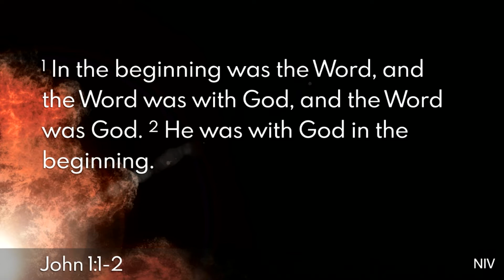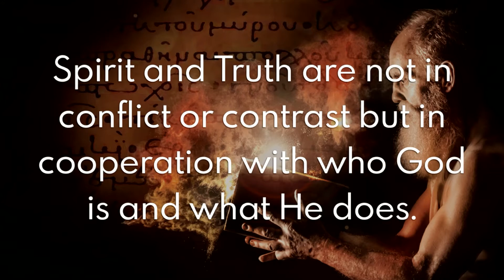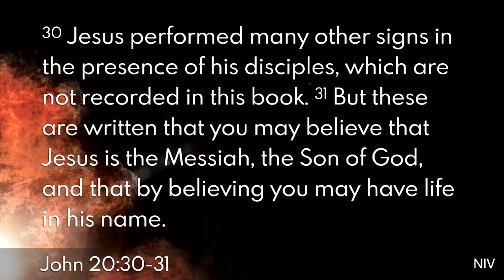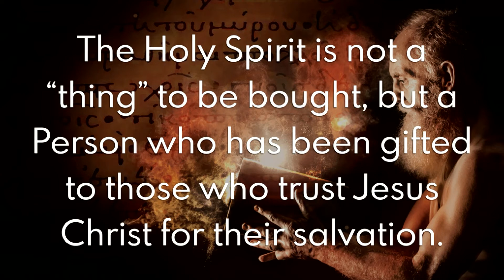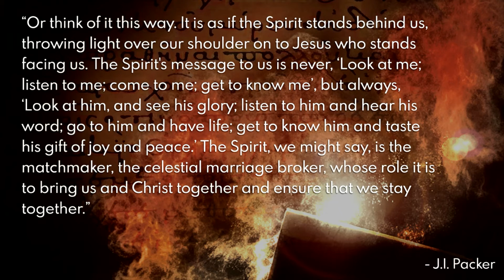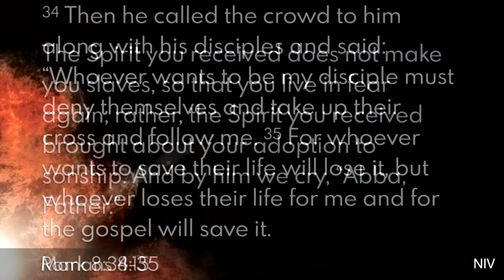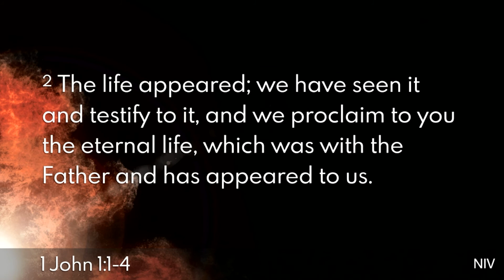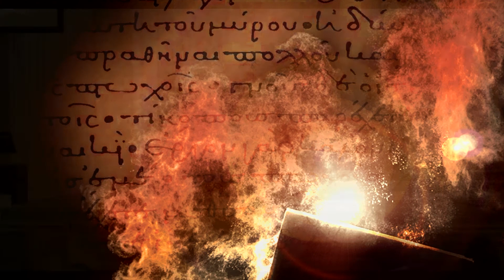John - The Spirit Points to the Son Pt. 1